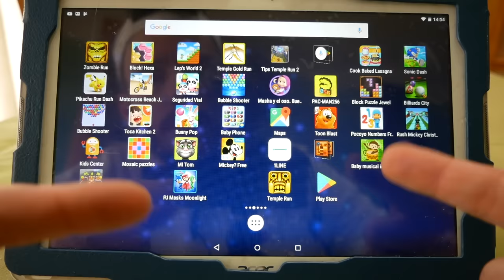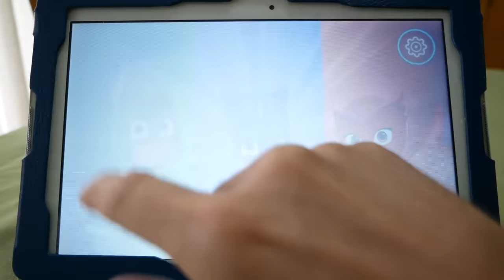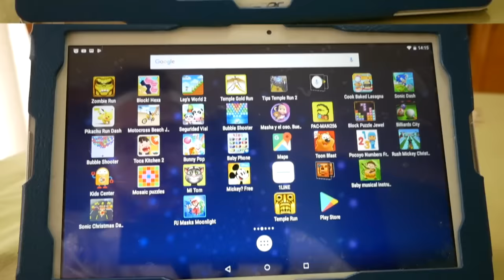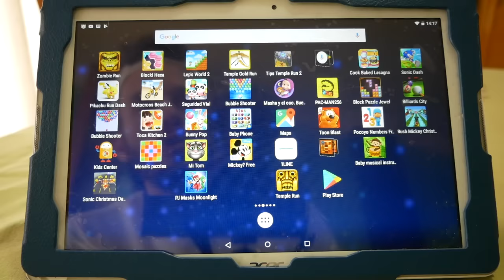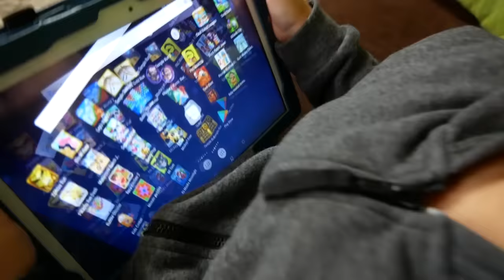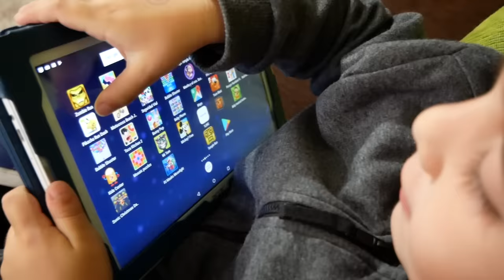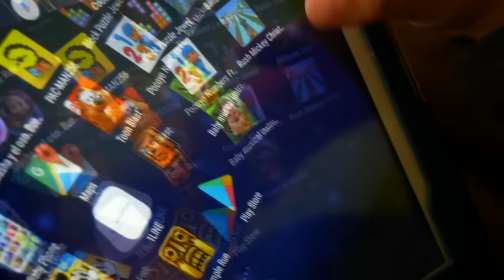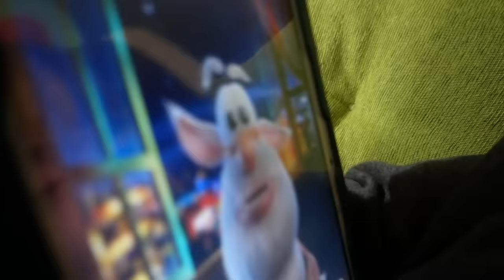TOUR PELO TABLET DO MARCOS!! Todos os Jogos de Android para Crianças - Games for Kids Brancoala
Mostramos todos os jogos do tablet do Marcos! Esses games do tablet são para Android e são jogos indicados para crianças. Games for Kids STYLE!!